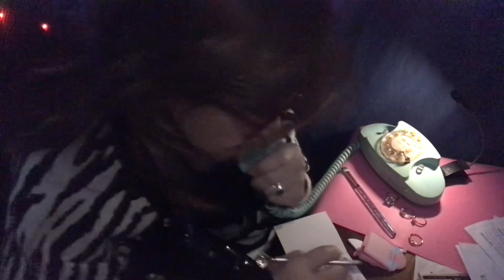1 Hour “Are you ready to order?” RP on the Rotary Phone, take out food delivery orders, quiet ASMR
...😴😴😴… just lay your head back, close your eyes and relax…..this video is looped around in hopes to give us an extended feeling of calm and peacefulness before bedtime….. 😴😴..sweet dreams to us all tonight